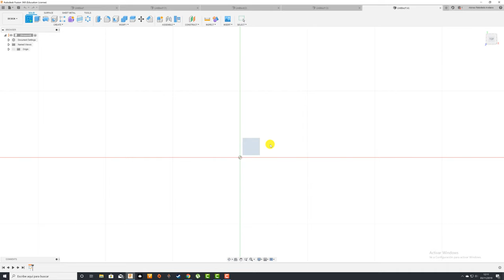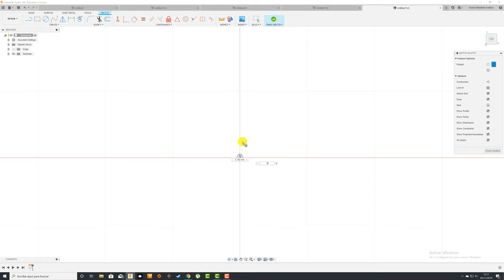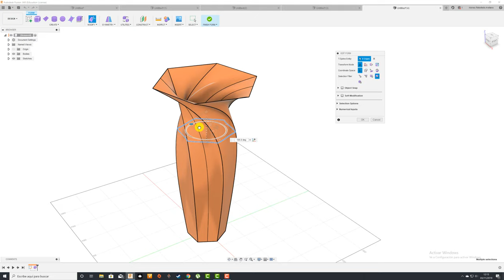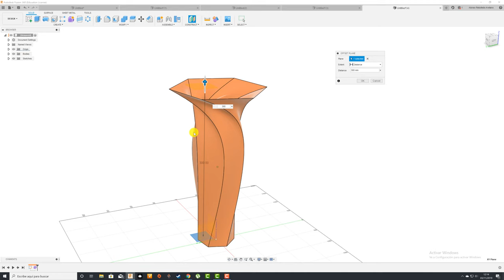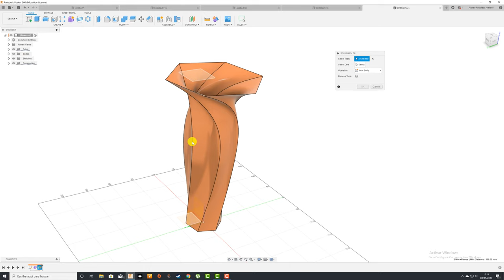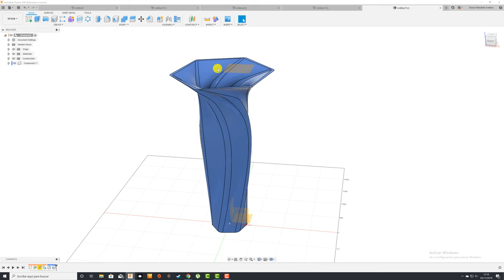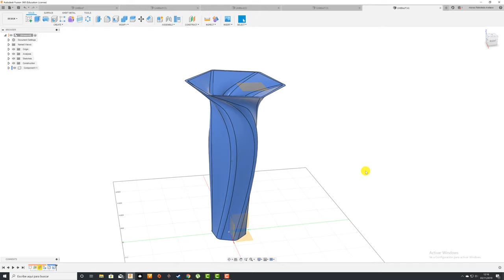FUSION 360 #172: TORCER, E1